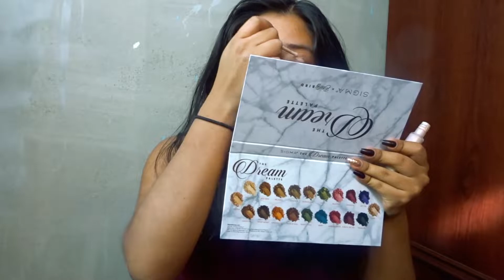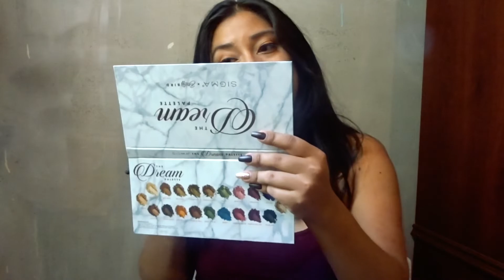STORYTIME | I MET HIM THROUGH MY SISTER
Thank you guys for stopping by! It means the world, to take a few seconds to minutes of your time.

Makeup Details
Dream Palette by BeautyBird x Sigma
Too Faced Peache Foundation
Angel Kylie Lip Kit
Autum Kylie Lip Kit

Links
Ebates to get cash back